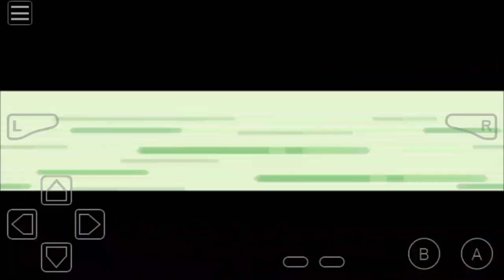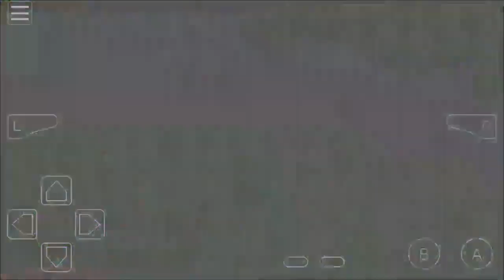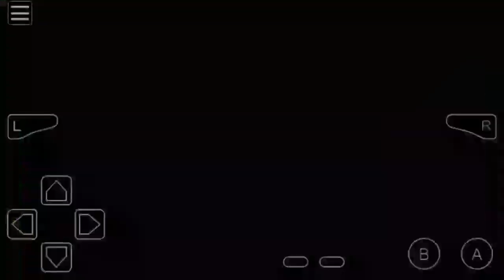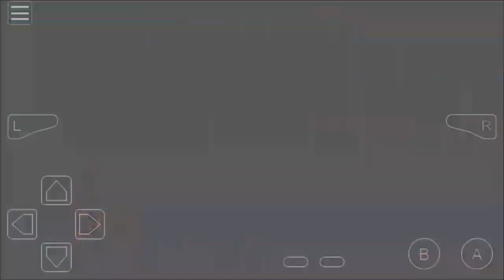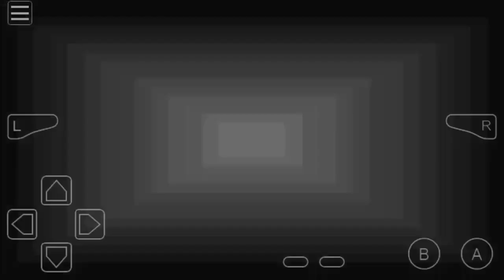Pokemon Ruby Nuzlocke Challenge Part 26: The Art Of Fleeing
In this rerecorded video, I fail at catching Pokemon and Steven Stone compliments me. for running away. XD

Nuzlocke Rules:
1. You can ONLY catch one Pokemon in each new area.
2. If you run from the first Pokemon you encounter or make it faint, you cannot catch anything else.
3. If a Pokemon faints, it's considered dead and must be released or permanently boxed.
4. You must nickname all of your Pokemon.
5. Duplicate Clause-You can only catch one of any Pokemon species-If you already own the Pokemon you first encounter in a new area, you may run from it or faint it and catch the next one you encounter, and so on.
6. Shiny Clause- If you encounter a shiny Pokemon, you can catch it regardless if it is the first Pokemon you encounter in the area and it does not need to follow through any of the rules listed above.